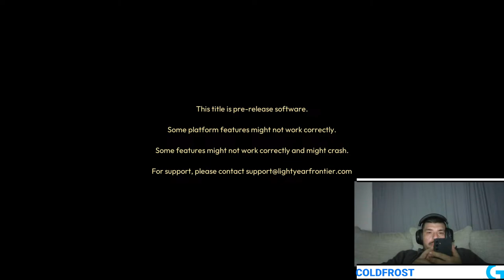fun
lets go